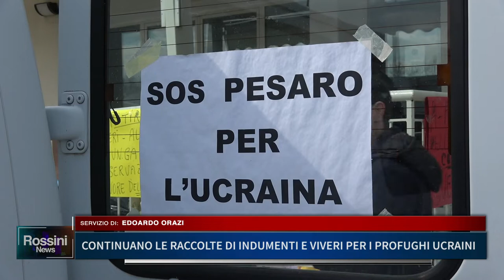CONTINUANO LE RACCOLTE DI INDUMENTI E VIVERI PER I PROFUGHI UCRAINI